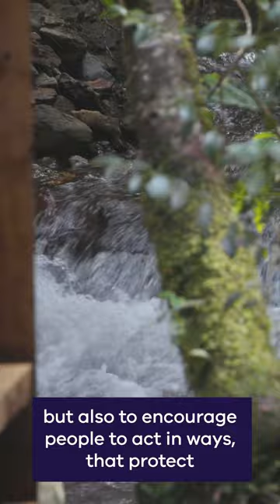International Day of Women and Girls in Science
To protect our ecosystems, it helps to know how people interact with them.

Dr Lily van Eeden is a conservation scientist who uses behavioural insights to encourage people to protect rather than harm nature 👩‍🔬🌳🦜

Learn more about how Lily is combining a love of the natural environment with a science career this International Day of Women and Girls in Science.